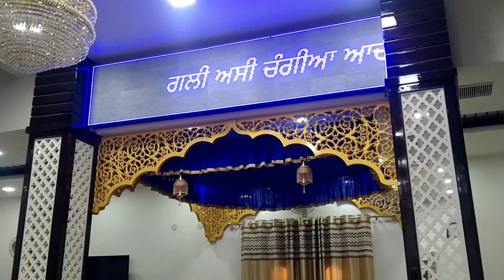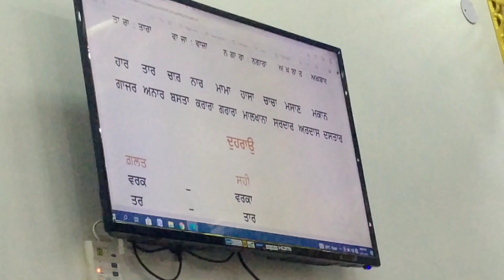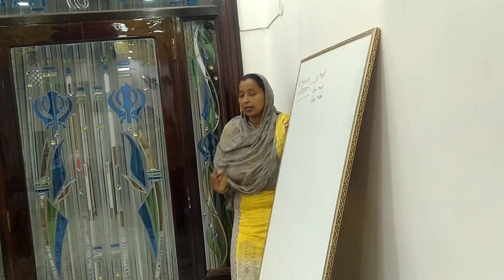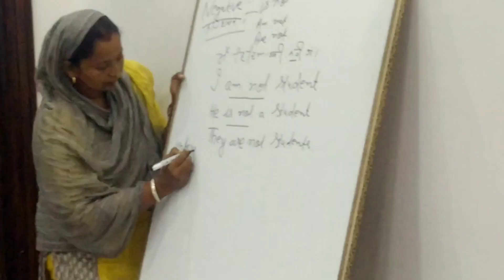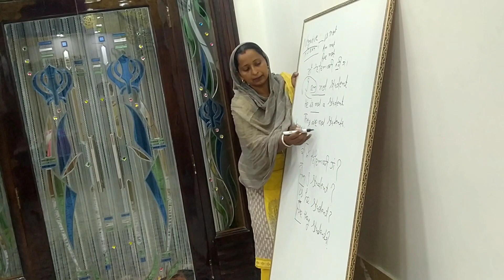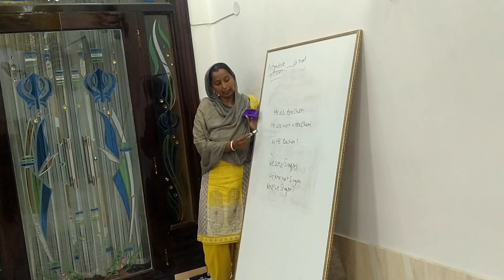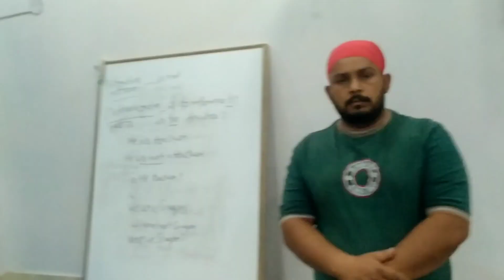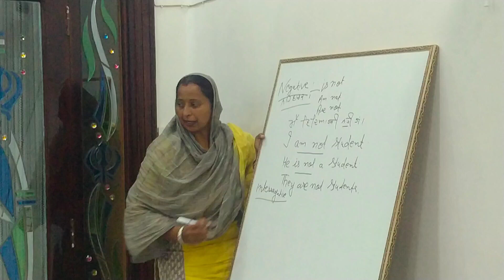ਪਿੰਡ ਖੈੜਾ ਦੋਨਾਂ ਵਿੱਚ ਪੰਜਾਬੀ,ਅੰਗਰੇਜੀ ਤੇ ਗੁਰਮਤਿ ਕਲਾਸ ਲਗਾਈ ਗਈ